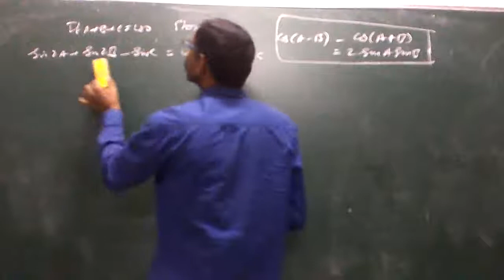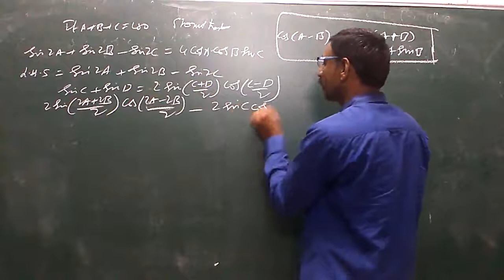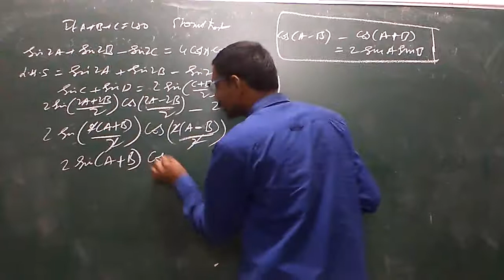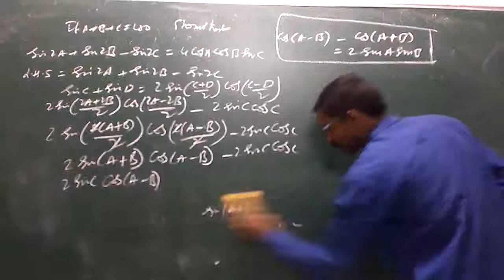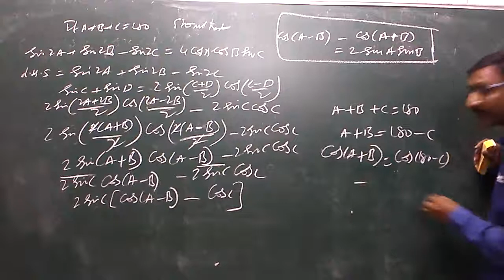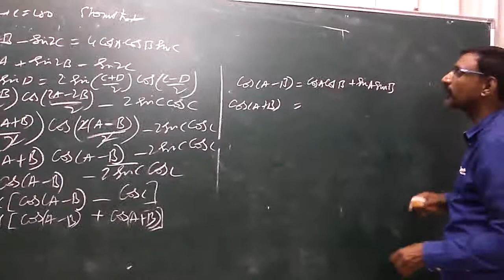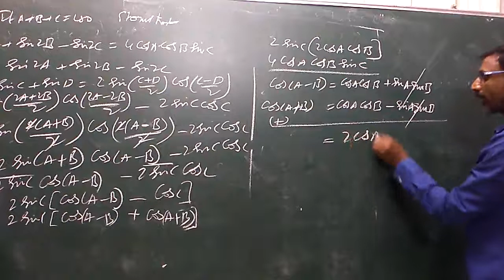Inter First Year Transformations Of Trigonometry Explained in Telugu